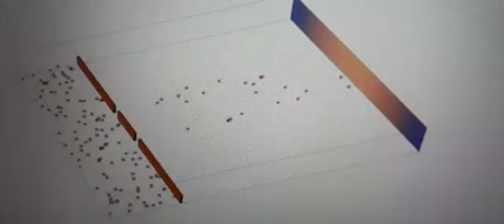2 Newton's Corpuscular TheoryDissapproved by Thomas Young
2  Newton's Corpuscular TheoryDissapproved by Thomas Young LIVE ON WIFISTUDY.